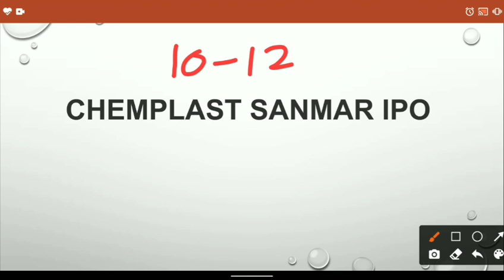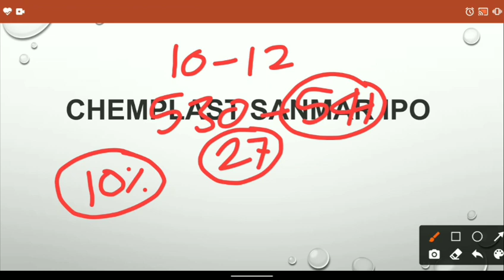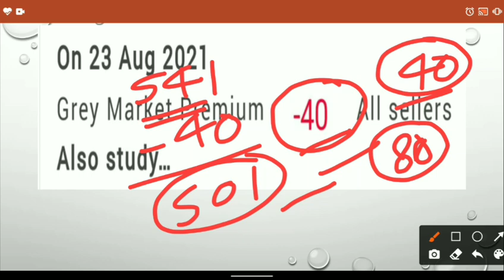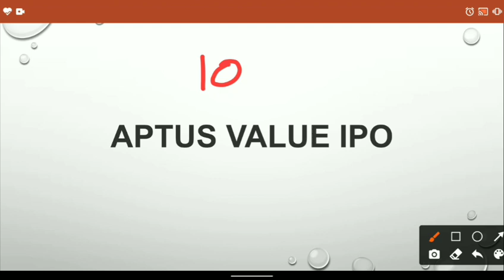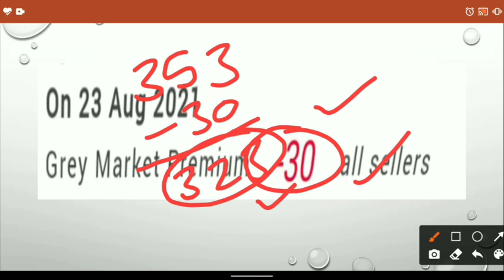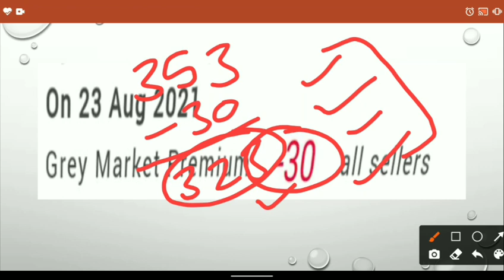IPO 23 August Premium | Chemplast Sanmar IPO Premium | Aptus Value IPO Premium Update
Hello friends

                                         About Us